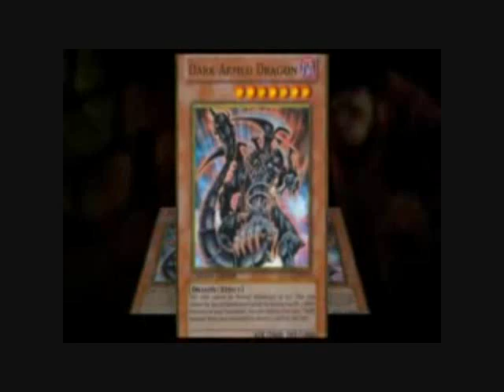I am buying all yugioh cards